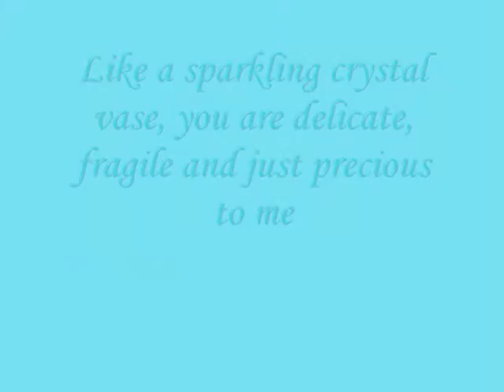Like a sparkling crystal vase, you are delicate, fragile